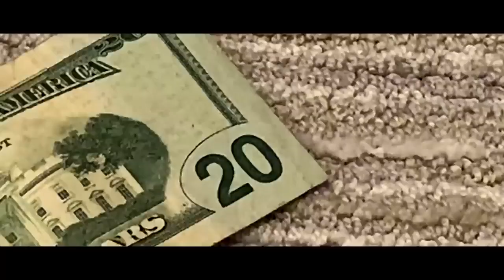Thanks For the Donation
slimecicle solves a mysterious case.

This channel is an official Slimecicle clips channel!